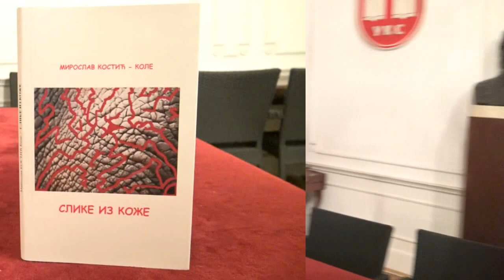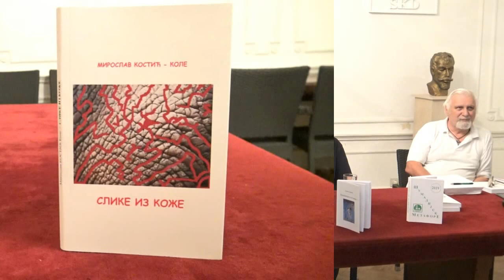"Sumadijske metafore" - Beograd 23.09.2019.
"Sumadijske metafore" - UKS Francuska 7, Beograd 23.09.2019. snimatelj: Predrag Bezbradica